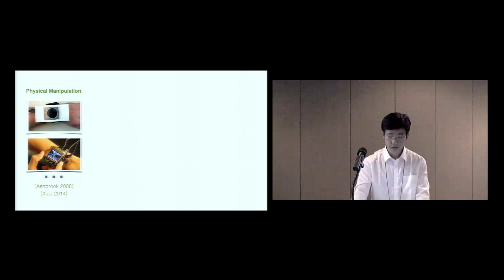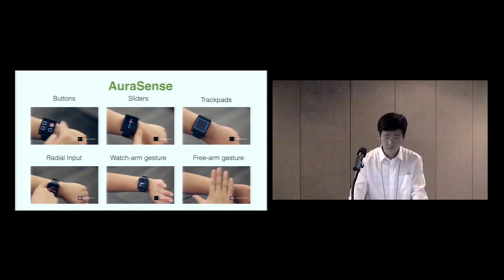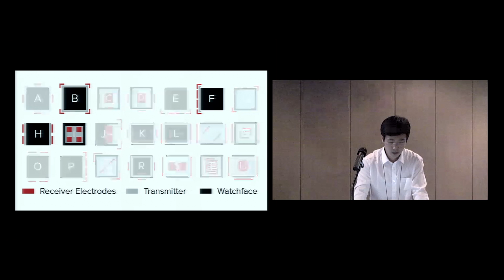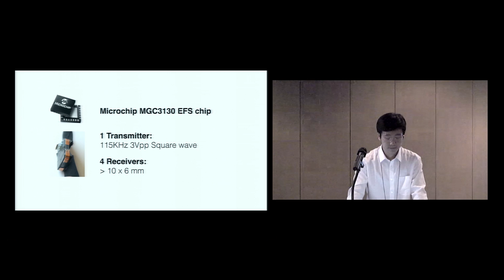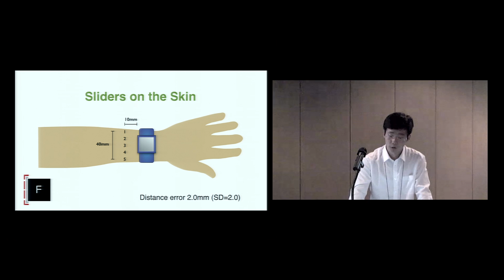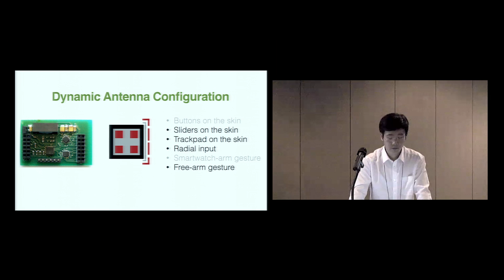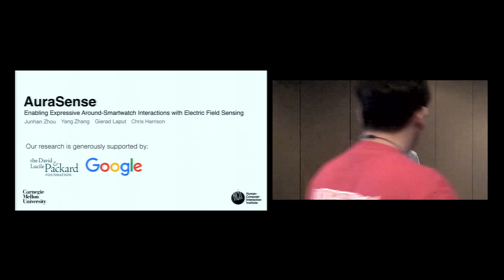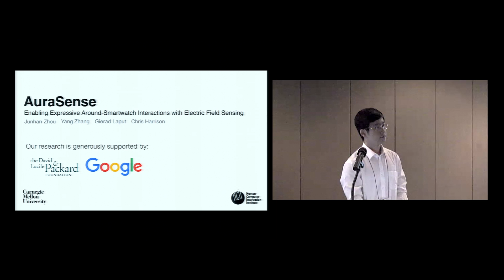AuraSense (Yang Zhang - ACM UIST 2016)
Video of Yang Zhang's AuraSense talk at the ACM UIST 2016 conference in Tokyo, Japan.